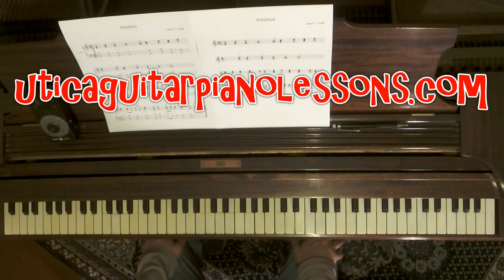America Right Hand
Learning the Right Hand Part for the song America.